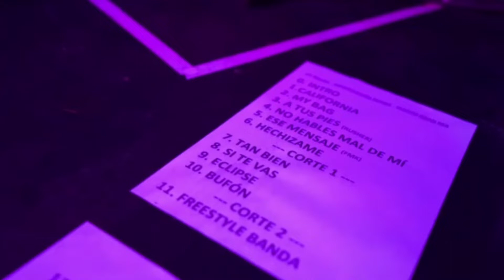Esto fue el MAWZ TOUR || LIT Killah